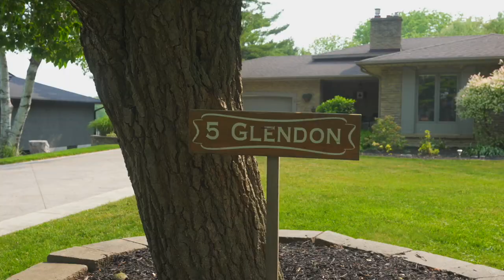5 Glendon Crt Port Dover Unbranded